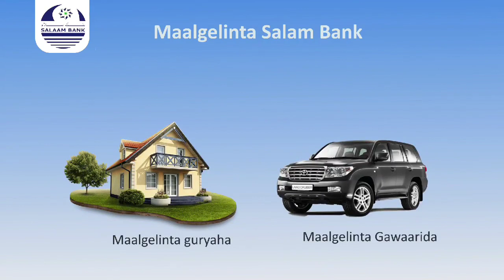MARWO CAASHA GEELE & DADAALKEEDA SOOMAALIYA HOOS-KA-SOO-DHISANTA OO KOR-U-SOCOTA - TAXANAHA 2AAD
Waa qaybta 1aad ee Taxanaha Waraysiyada Caasha Geelle